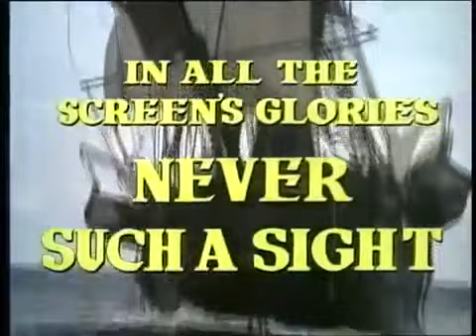Mobi Dik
Priča mornara Išmaela o opsesivnoj potrazi Ahaba, kapetana kitolovca Pekuoda, radi osvete Mobi Diku, džinovskom belom kitu koji je na prethodnom putovanju brodom odgrizao Ahabovu nogu kod kolena.